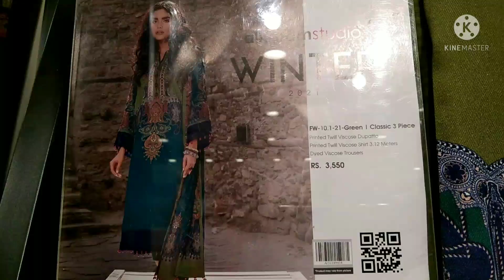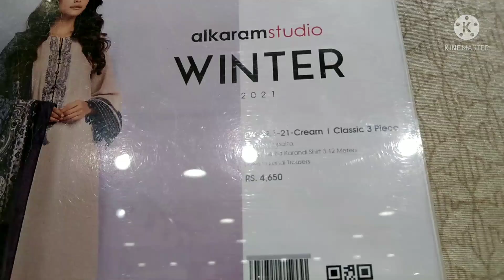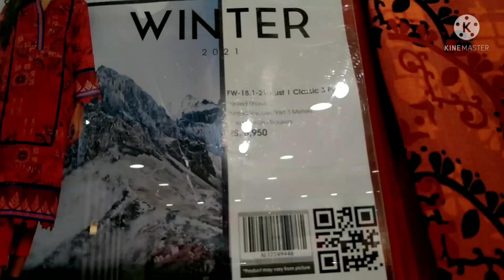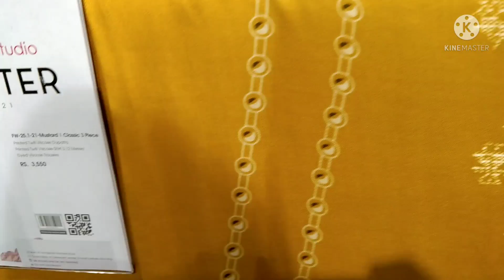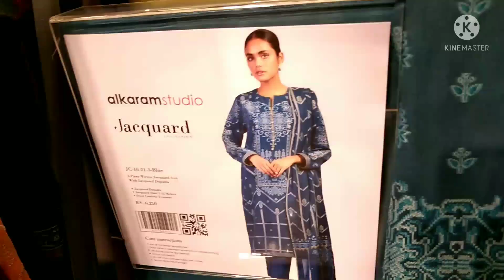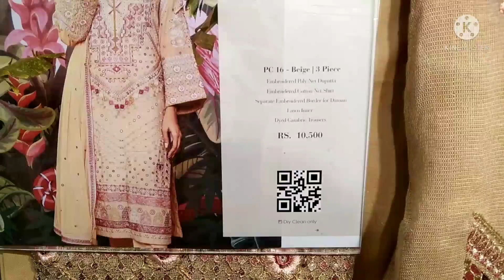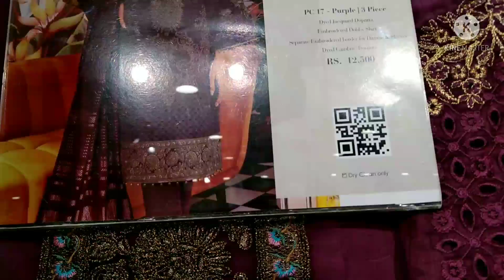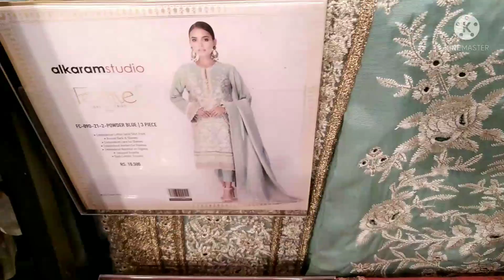Alkaram festive and winter collection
Alkaram stodio  festive ' luxury and  winter collection 😱😨